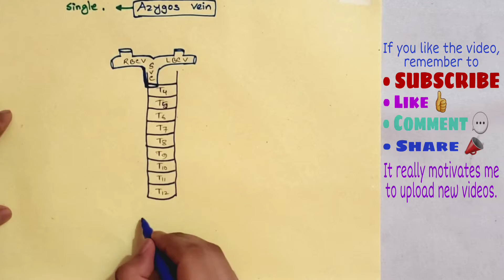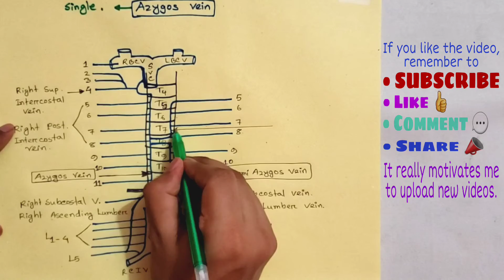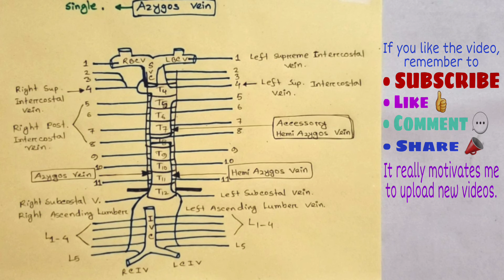Azygos Venous System। Anatomy Drawing। Easy।। Bangla